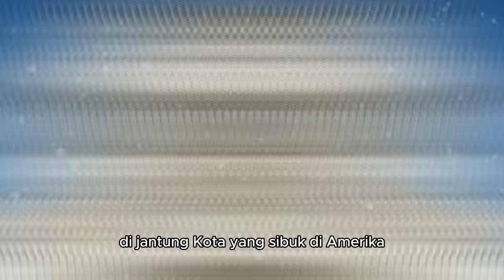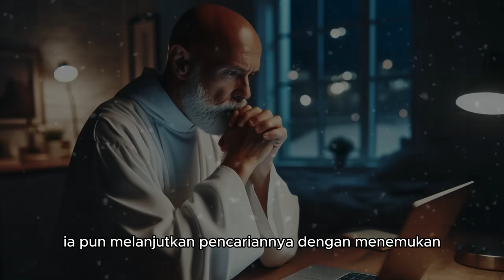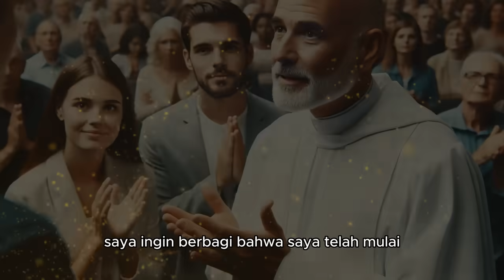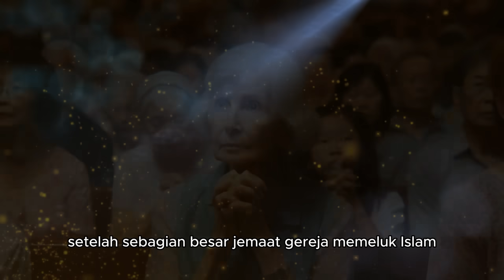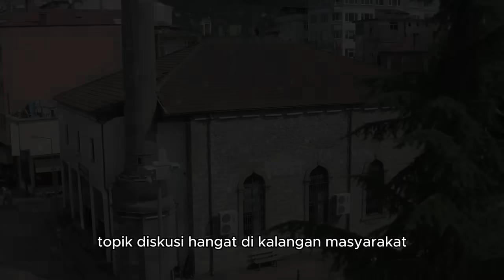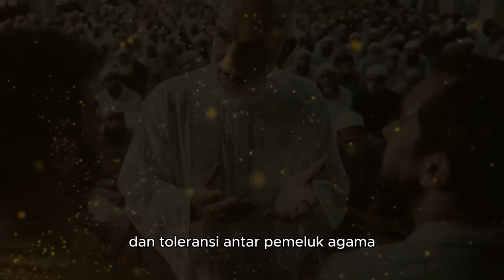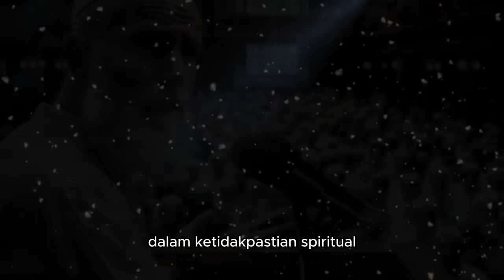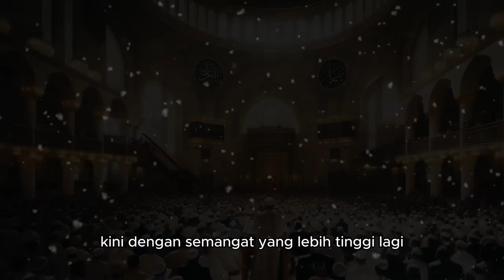GEMPAR ❗ RIBUAN GEREJA DI AMERIKA BERUBAH JADI MASJID - Sejarah Islam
Assalamu'alaikum

Fitri Maharani adalah Channel Islami yang belajar seputar :
• Cerita Islami
• Sejarah Islam
• Nasihat Islam

Matersuwun,
Wassalamu'alaikum